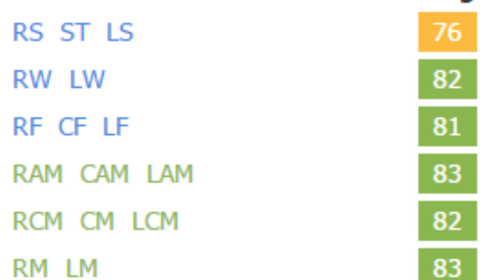FIFA 16 | Robin Quaison | Growth Test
A very solid midfielder. Good ball dribbling, passing, and decent physical states. I preferred him as a CM or wide midfielder.